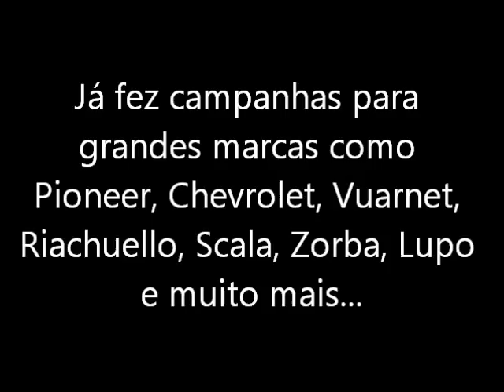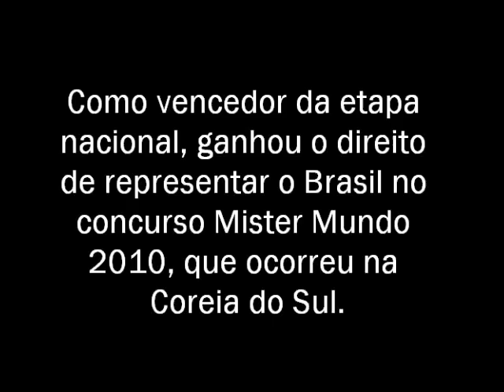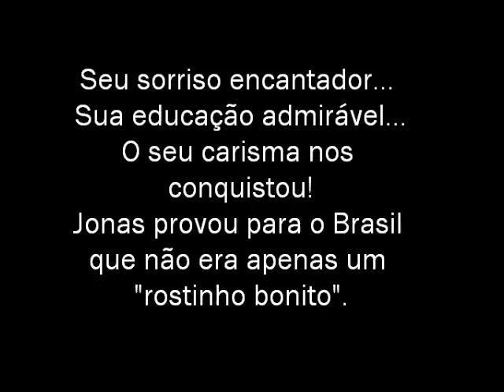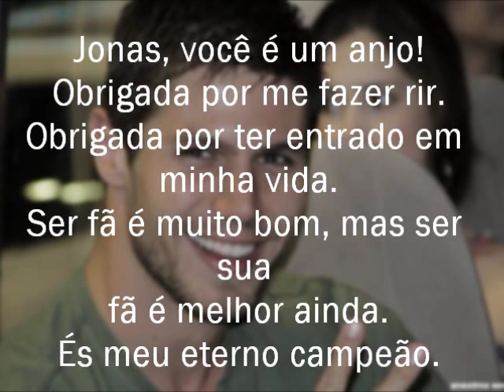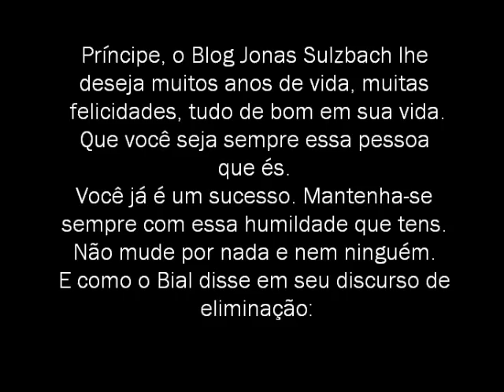Feliz aniversário, Jonas Sulzbach!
Homenagem do Blog Jonas Sulzbach para o modelo que amamos muito, o nosso querido gaúcho Jonas Fernando Sulzbach.

SÓ ALEGRIA!!!